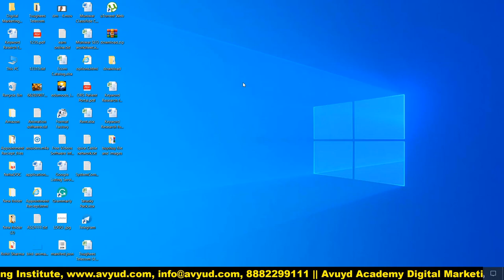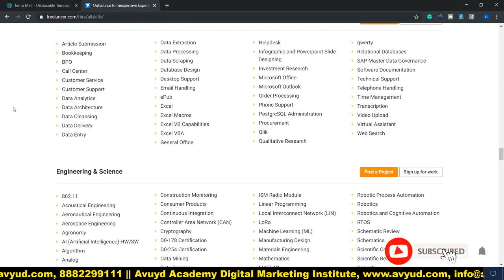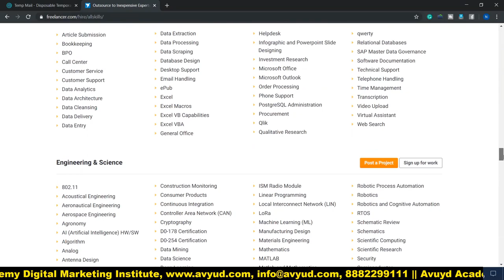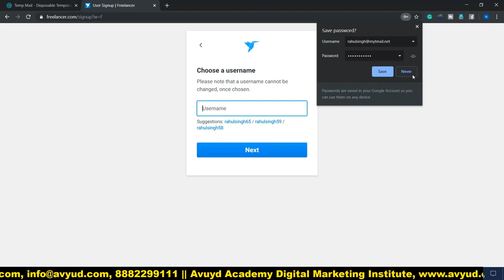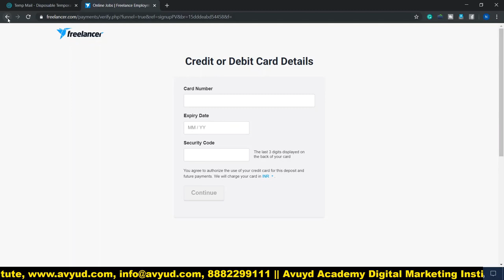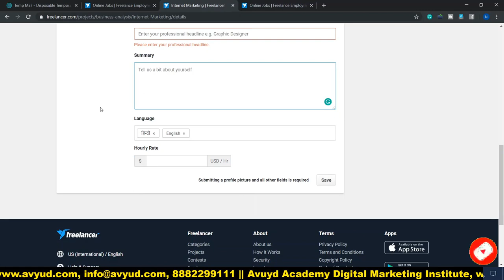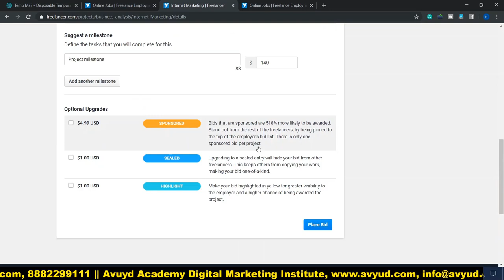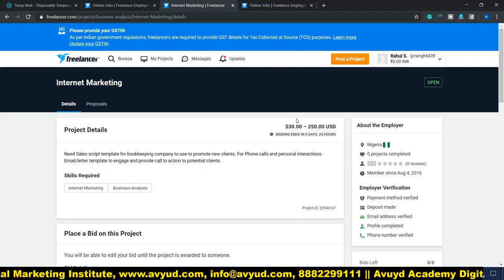Part Time Job | Freelance Work | freelancer.com | Work from Home | Earn Online - explained in Hindi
This video informs that How to Earn Money by Online Part time or Freelance Jobs in Hindi. It explains step by step  full procedure How to get registered on freelancer.com as Freelancer. It educates the viewers how to bid projects online and complete them by working from home and make money from the same.

freelancer.com is a genuine global marketplace where a person can get himself registered as a Freelancer. He has to give no skill test and can bid for projects after registration and is paid handsomely after completion of the work. The Registration on freelancer.com is totally free.

In this video, we have described the complete tutorial and live registration procedure on freelancer.com, which is a genuine global marketplace from where you can work online from home and earn. If you are looking for a home based online job or an online part time job then freelancer.com is a good option.

From this video tutorial you will know:
How to get yourself registered on freelancer.com.
How to earn money as online by Part-time Job
How to work from home as a freelancer
Online Part time work can be done by Students, Housewives, Retired Persons, unemployed person as well as employed persons to earn handsome money.
How to negotiate and bid projects.

Online Part-Time Job se paise kaise Kamaye
Work From Home se Kaise Kare paise kasie kamaya.
Part Time Job kare ke paise kaise kamaya
Freelance work se paise kaise kamaye.

Avyud Academy Private Limited
92-F, 3rd Floor, Hanuman Mandir Market